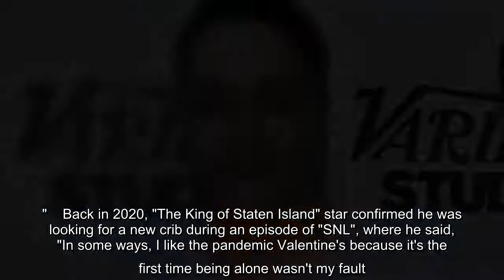"I just moved out of my mom's house. I'm fully out. I got a pad."